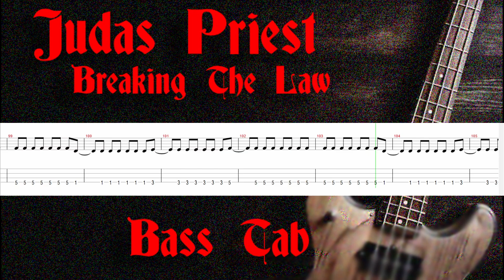Judas Priest - Breaking the Law - Bass Track Only and Tab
This is the music sheet and tab for Judas Priest's "Breaking the Law" bass. I dropped it about 20% of its original tempo. I hope it will help you learn to play this song easier.

Fotis is currently playing with "Emerald Sun", "Sunday Hats", "The Prisoners", "Code S" and "Sails of Charon".